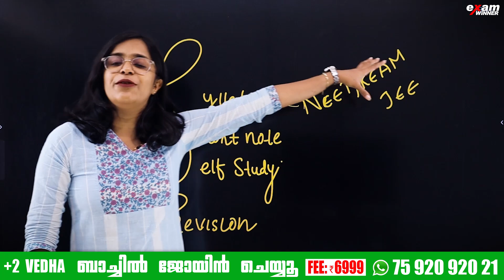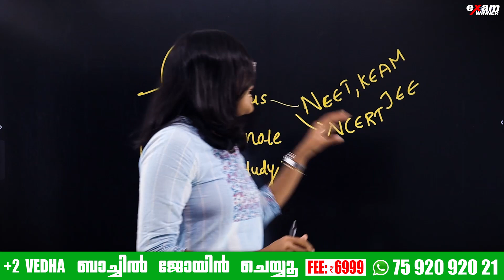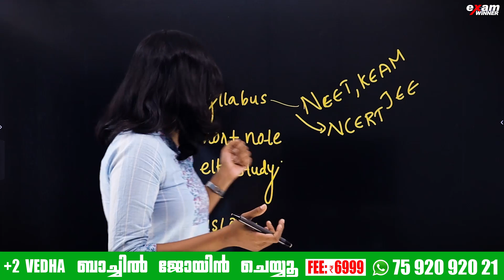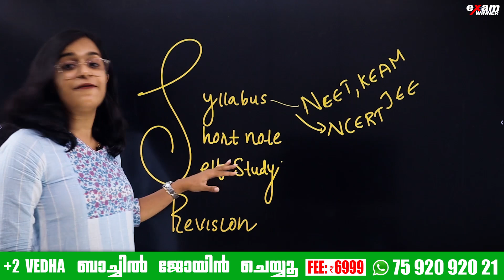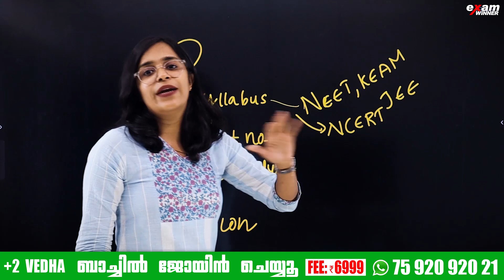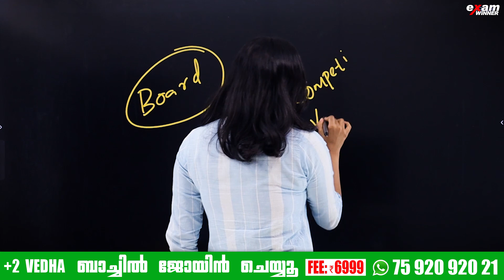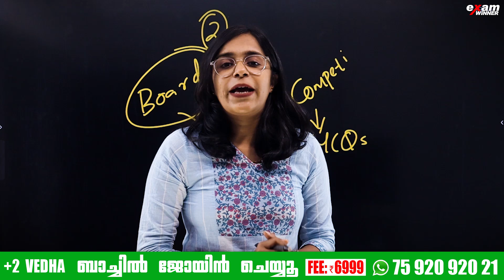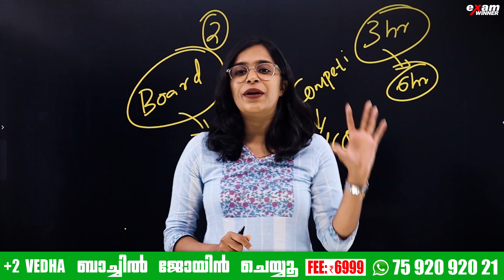Plus Two Class ന് ഒപ്പം Entrance എങ്ങനെ കൊണ്ട് പോവാം | Board Exam and Entrance Exam | Exam Winner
QUICK JOIN EXAM WINNER PLUS TWO UYARE BATCH WHATSAPP " HI " TO 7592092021

💥 To join Exam Winner Plus Two Uyare Batch 2023-24💥 , 📱WhatsApp to Hi to 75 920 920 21

🔥Batch Details🔥
To join Exam Winner Plus Two Uyare Batch, 📱WhatsApp "Hi" to 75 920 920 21